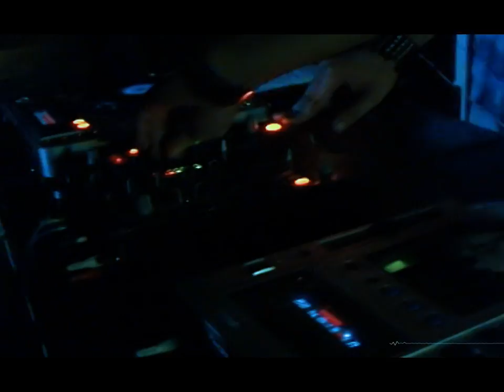Cutoff:Sky feat. Verzicht (REIZ) - Cyclogenesis (live)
Live at Flat Club, SPB (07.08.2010)
Vocal: Alexander Verzicht (REIZ)
Dance: Zombie Dance Show
Montage: Alexander Verzicht